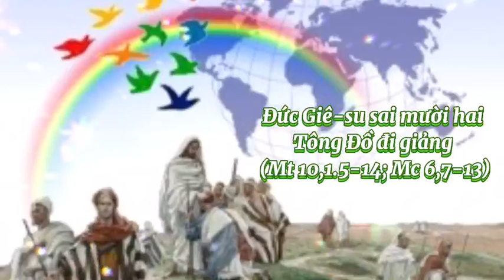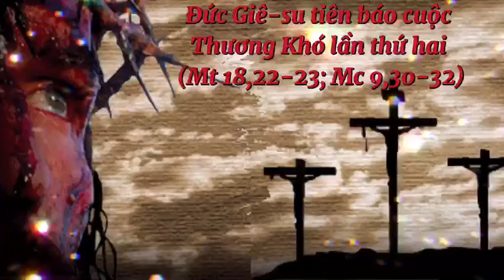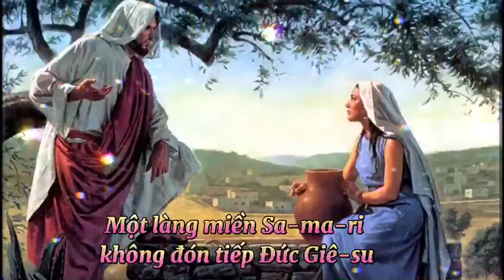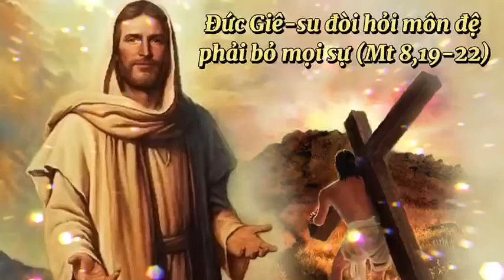III. ĐỨC GIÊ-SU RAO GIẢNG TẠI MIỀN GA-LI-LÊ & IV. ĐỨC GIÊ-SU LÊN GIÊ-RU-SA-LEM (Lc 9, 1-62)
Đức Giê-su sai mười hai Tông Đồ đi giảng (Mt 10,1.5-14; Mc 6,7-13)
Vua Hê-rô-đê và Đức Giê-su (Mt 14,1-2; Mc 6,14-29)
Các Tông Đồ trở về. Đức Giê-su hóa bánh ra nhiều (Mt 14,13-21; Mc 6,30-44; Ga 6,1-13)
Ông Phê-rô tuyên xưng Đức Giê-su là Đấng Ki-tô của Thiên Chúa (Mt 16,13-20; Mc 8,27-30)
Đức Giê-su tiên báo cuộc Thương Khó lần thứ nhất (Mt 16,21; Mc 8,31)
Điều kiện phải có để theo Đức Giê-su (Mt 16,24-27; Mc 8,34-38)
Triều đại Thiên Chúa đã gần đến (Mt 16,28; Mc 9,1)
Đức Giê-su hiển dung (Mt 17,1-8; Mc 9,2-8)
Đức Giê-su chữa đứa trẻ bị kinh phong (Mt 17,14-18; Mc 9,14-27)
Đức Giê-su tiên báo cuộc Thương Khó lần thứ hai (Mt 18,22-23; Mc 9,30-32)
Ai là người lớn nhất trong các môn đệ (Mt 18,1-5; Mc 9,33-37)
Nhân danh Đức Giê-su mà trừ quỷ (Mc 9,38-40)
IV. ĐỨC GIÊ-SU LÊN GIÊ-RU-SA-LEM
Một làng miền Sa-ma-ri không đón tiếp Đức Giê-su
Đức Giê-su đòi hỏi môn đệ phải bỏ mọi sự (Mt 8,19-22)

🎧 Giọng đọc: Maria Kim Xuyến
🌿 Nguồn ảnh: Internet
🍀 Kinh Thánh Tân Ước (Luca)
I. THỜI THƠ ẤU: ÔNG GIO-AN TẨY GIẢ VÀ ĐỨC GIÊ-SU SINH RA VÀ SỐNG ẨN DẬT (LC 1, 1-80)
🍀 I. THỜI THƠ ẤU: ÔNG GIO-AN TẨY GIẢ VÀ ĐỨC GIÊ-SU SINH RA VÀ SỐNG ẨN DẬT (LC 2, 1-52)
🍀 II. ĐỨC GIÊ-SU CHUẨN BỊ THI HÀNH SỨ MỆNH &  III. RAO GIẢNG TẠI MIỀN GA-LI-LÊ (Lc 4, 1-44)

@Bộ Kinh Thánh có 73 cuốn
+ CỰU ƯỚC: 46 cuốn
Cựu ước gồm 4 phần:
1. Ngũ Thư (5 cuốn)
2. Các sách lịch sử (16 cuốn)
3. Các sách khôn ngoan (7 cuốn)
4. Sách các ngôn sứ (18 cuốn)

*CÁCH NHỚ KINH THÁNH CỰU ƯỚC:
Sáng - Xuất - Lê - Dân - Đệ
Giô - Thủ - Rút- Sa - Sa
Vua - Vua - Sử - Sử - Ét-ra
Nơ - Tô - Giu - Ét - Ma - Ma
Gióp - Thánh - Châm - Giảng - Diễm - Khôn ngoan - Huấn
I - Giê - Ai - Ba - Ê - Đa
Hô - Giô - A - Ô - Giô - Mi
Na - Kha - Xô - Khác - Da - Ma

+ TÂN ƯỚC: 27 cuốn
    Gồm 4 phần:
1. Tin mừng (4 quyển)
2. Công vụ (1 quyển)
3. Thư (21 quyển)
4. Khải huyền (1 quyển)

*CÁCH NHỚ KINH THÁNH TÂN ƯỚC:
Rô - Cô - Cô
Gal - Ê - Phi
Cô - Thê - Thê
Ti - Ti - Titô
Phi - Hípri
Gia - Phê - Phê
Gio - Gio - Gio
Giuđa - Khải Huyền